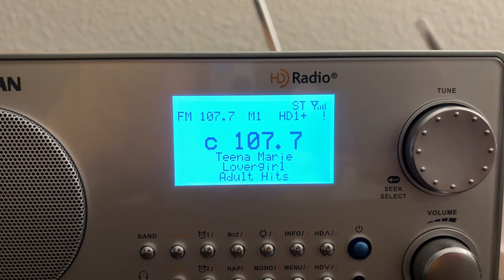Sangean HDR-18 HD Radio Receiver - WMGF Magic 107.7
WMGF Magic 107.7 from Mount Dora, FL receiving from Winter Garden, FL (Southwest of Orlando, slightly west of Walt Disney World)

Song Aired: Teena Marie - Lovergirl